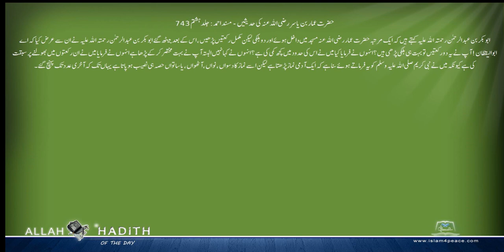حضرت عماربن یاسر رضی اللہ عنہ کی حدیثیں Musnad Ahmed Urdu مسند احمد اردو